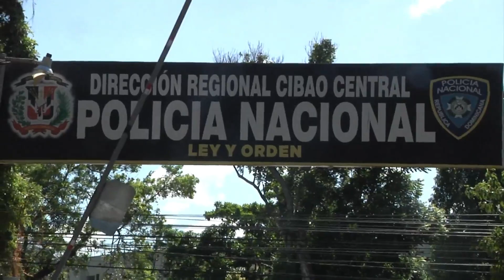Sustituyen comandante de la regional norte